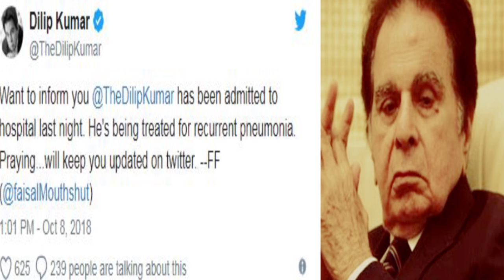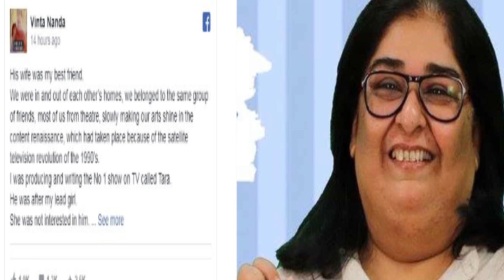Latest Hindi Entertainment News From Bollywood | Arjun Kapoor | 9 October 2018 | 5:00 PM